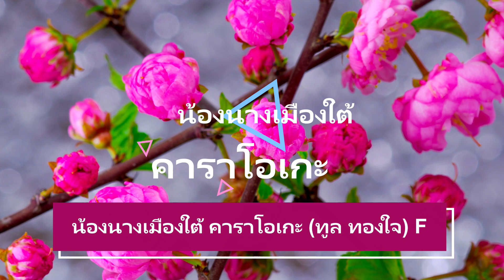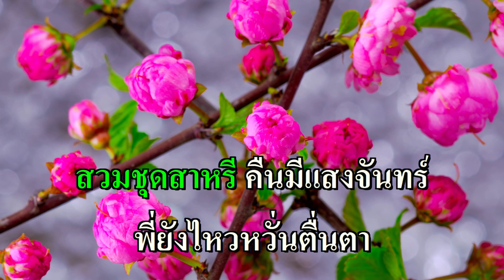น้องนางเมืองใต้ คาราโอเกะ (ทูล ทองใจ) F